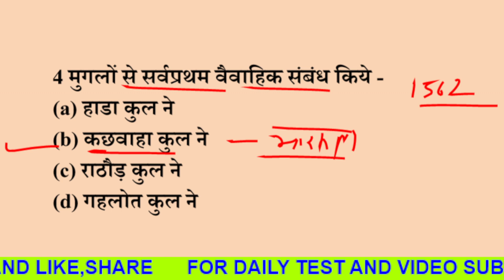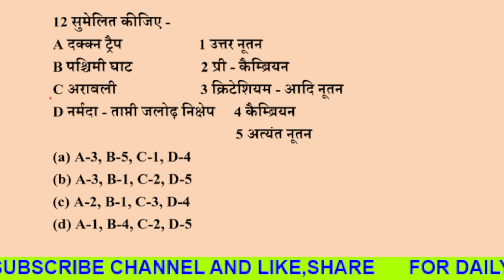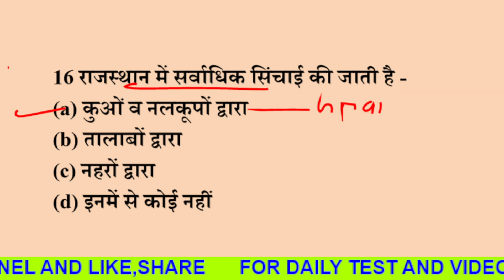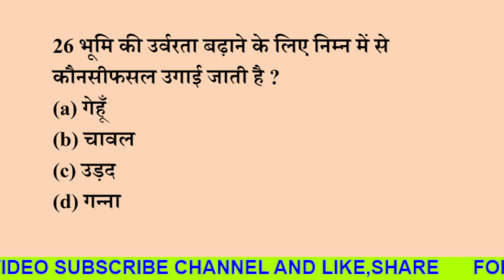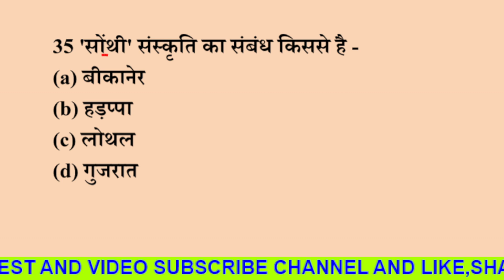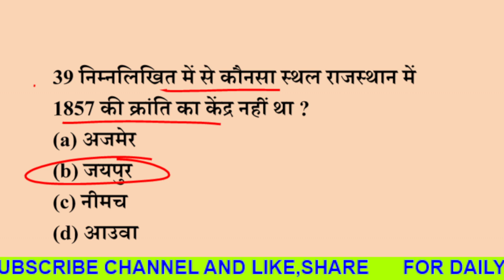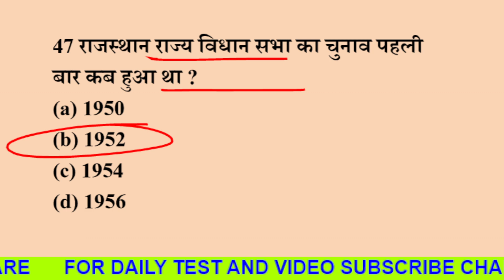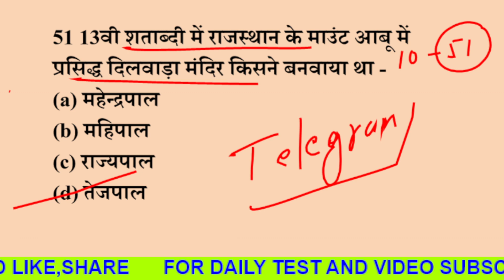राजस्थान पटवारी टॉप 51 प्रश्न उत्तर // Rajasthan patwari Gk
Patwari राजस्थान पटवारी मॉडल पेपर Question // PRAHLAD SARAN
राजस्थान पटवारी सुपरफास्ट 10 मिनट में 70 प्रश्न उत्तर,
राजस्थान पटवारी परीक्षा तिथि,
Rajasthan patwari model paper,

rajasthan gk,
rajasthan gk question,
rajasthan history,